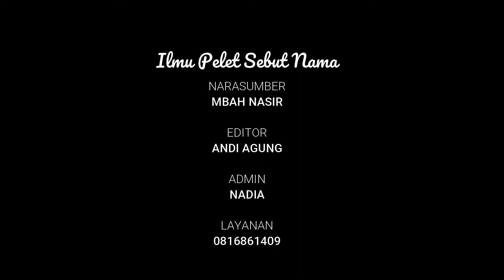Ilmu Pelet Sebut Nama, Reaksi Kontan Dalam Sehari || MBAH NASIR